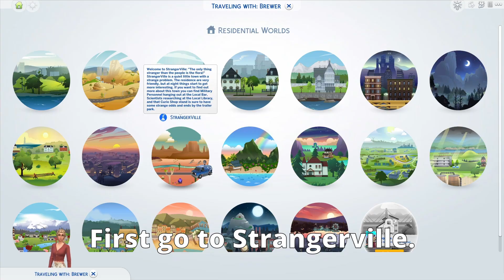How to Become POSSESSED 😱 The Sims 4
The possessed moodlet was introduced in The StrangerVille game pack. Making your sim eat a bizarre fruit from the curio shop is one of the easiest ways to become possessed in The Sims 4.